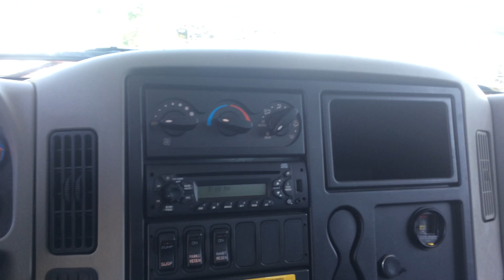For Sale - 2012 International 4300 Landscape Dump Truck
For Sale - 2012 International 4300 Dump, MaxForce DT 260Hp, Allison Auto, A/C, PW, PDL, Hydraulic Brakes, can G License, 33000lbs Gvw, FA 12, RA 40, Air Ride Susp, Chrome Package, Alcoa Wheels Brand New 14'-0" Steel Dump, double split fold down sides, Tarp kit, Gravel chute, Pintle plate with brake controller